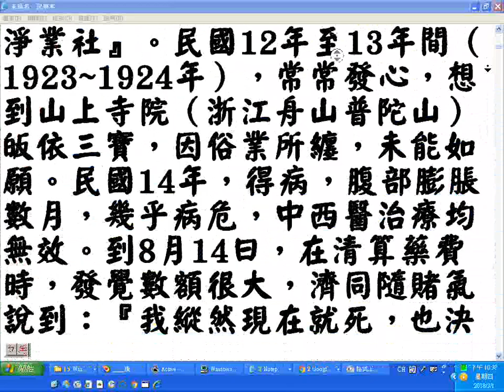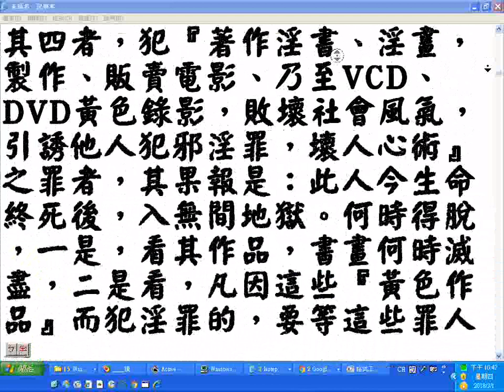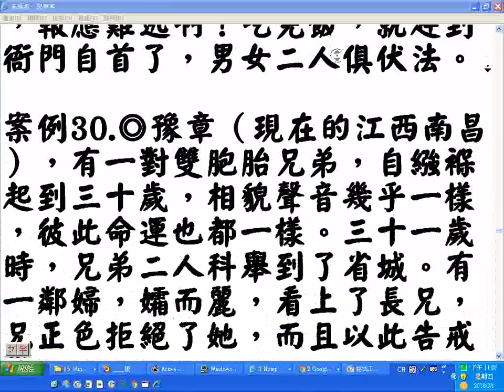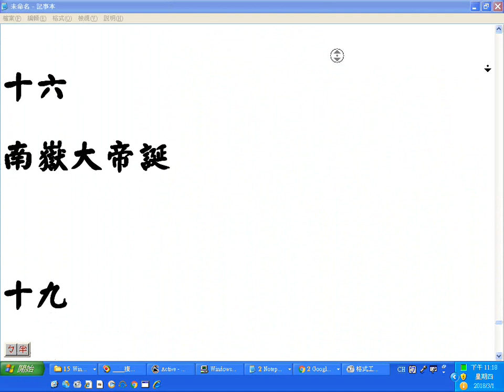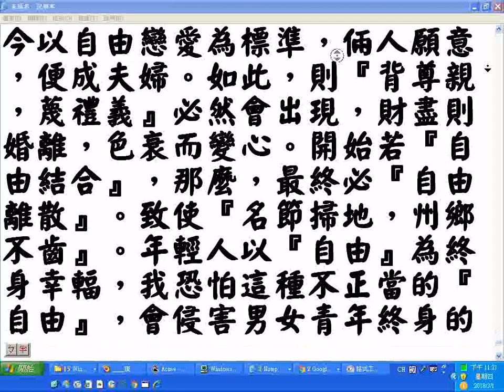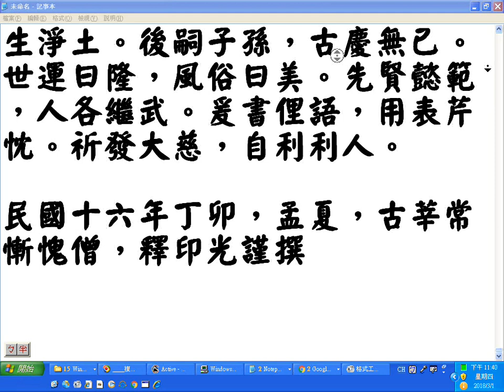壽康寶鑒現代全譯20180301螢幕錄影 網路播放請調慢速度為四分之ㄧ